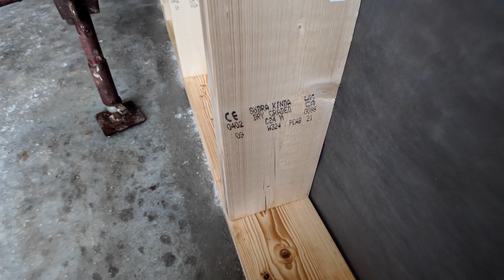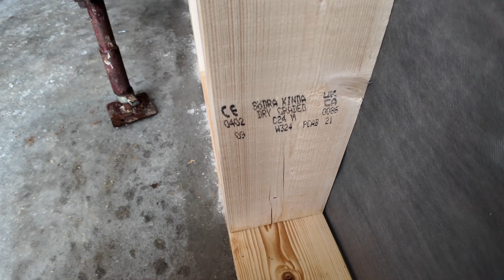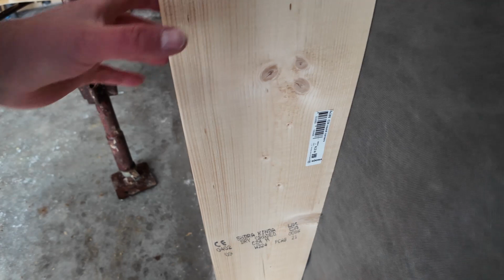Tego o Drewnie Nie Wiecie! Musisz Się Tego Dowiedzieć. Ciekawostki Dotyczące Drewna. Oglądaj!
Dom bez pozwolenia. Dom 35m2 na zgłoszenie. Dom 50m2 HowSmart. Dom z antresolą. Nowoczesna stodoła. Dom modułowy. Dom 70m2 bez formalności. Dom szkieletowy. Inwestycja.

Witajcie,

Czas budowy do 6 tygodni od fundamentów pod dach, łącznie ze wszystkimi instalacjami i wykończeniami a w systemie tradycyjnym, a w systemie prefabrykacji od tygodnia do 2 tygodni.

Przyjmujemy rezerwacje na budowę.